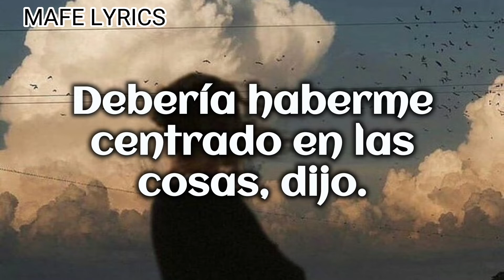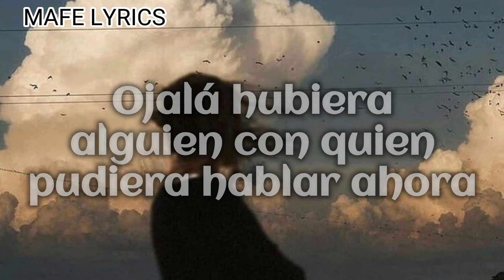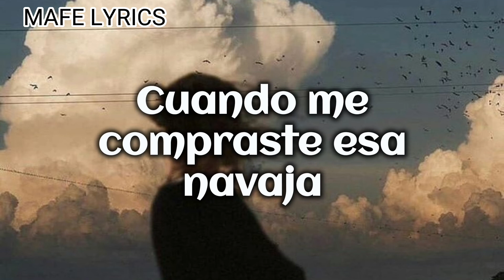Powfu - Draw You Inside My Book Ft. KMAYS (Sub. Español)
Espero y les haya gustado el video,gracias por su apoyo ❤